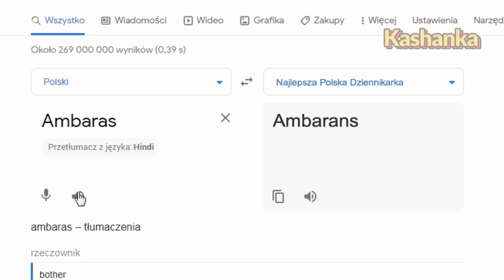NAJLEPSZA POLSKA DZIENNIKARKA JEST NAJLEPSZA...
Pani Monika Laskowska na kanale Wip Bros udzieliła wywiadu podczas którego okazało się kolejny raz, że jest Najlepszą Polską Dziennikarką.

Satyra, parodia i te sprawy... memy ala Kashanka.

Film jest parodią i ma charakter komediowy. Nie ma na celu obrażenia lub kogoś urażenia. To dotyczy wszystkich filmów na kanale Kashanka.